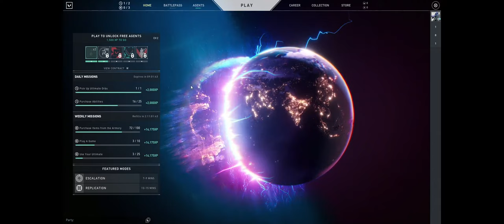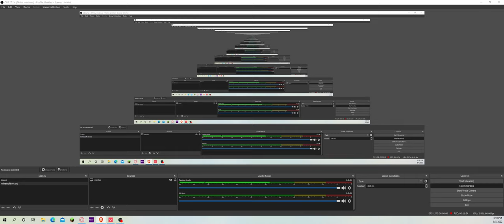playing deathmatch in valorant cause i'm bored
i'm bad don't bully me